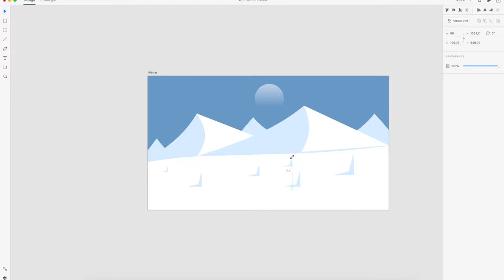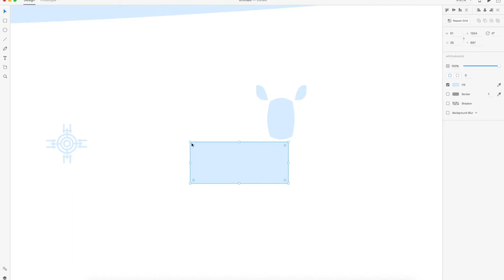Winter - Speed Art: Adobe XD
Winter illustration, made with Adobe XD (Experience Design).